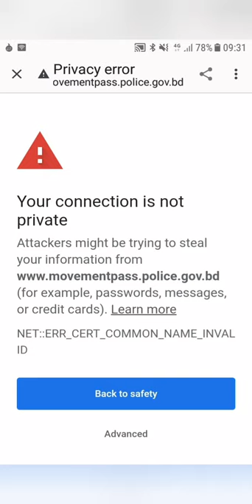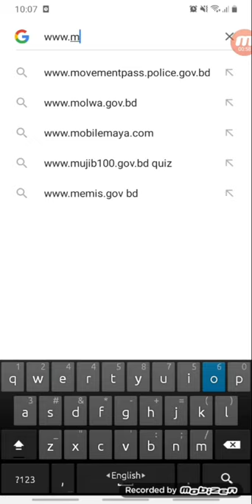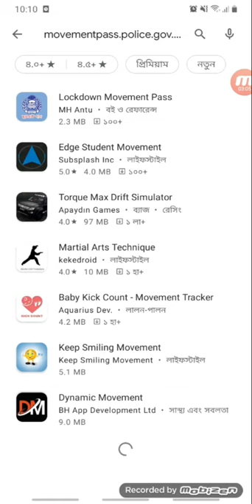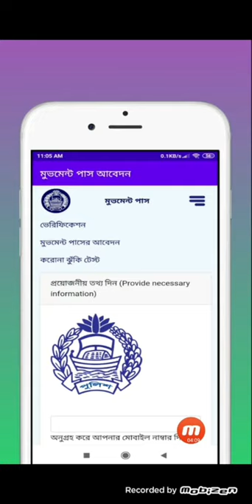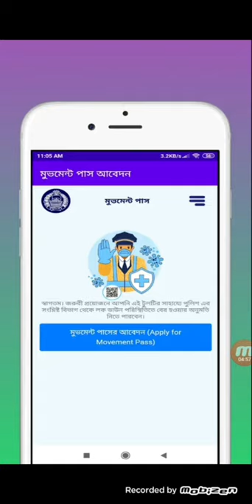মুভমেন্ট পাস বাংলাদেশ।